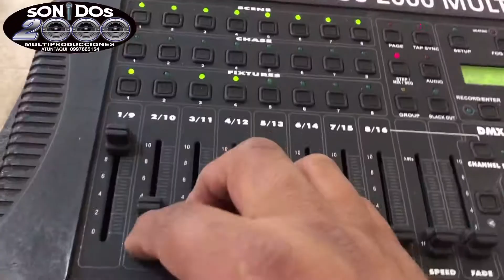máquina SERPENTINA CONFETY a la vez o se lo programe fácil, sin tanques de gas Telf. 0997665154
CIUDAD